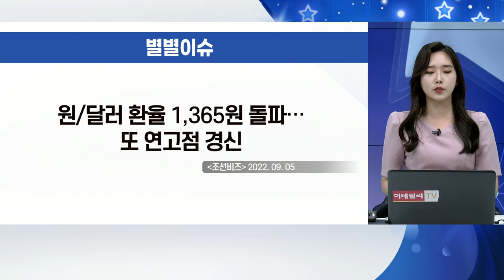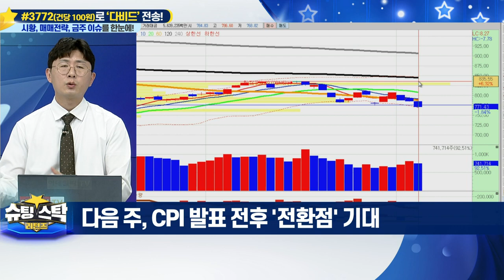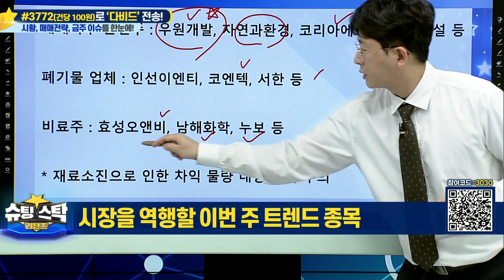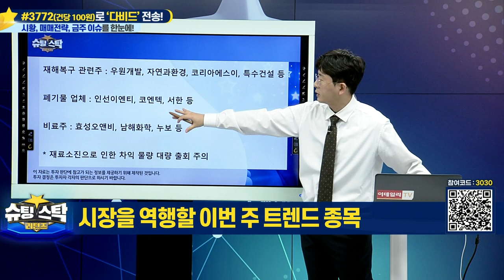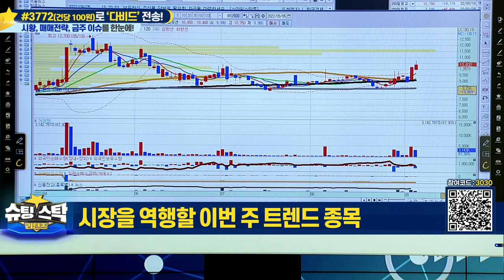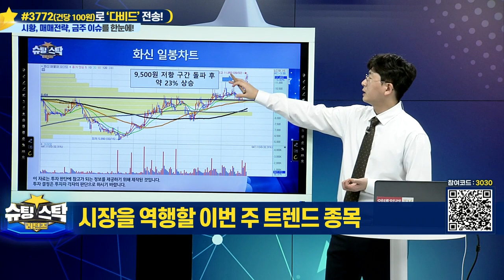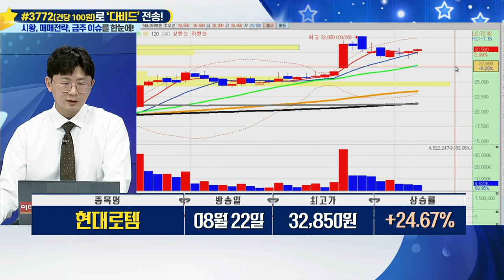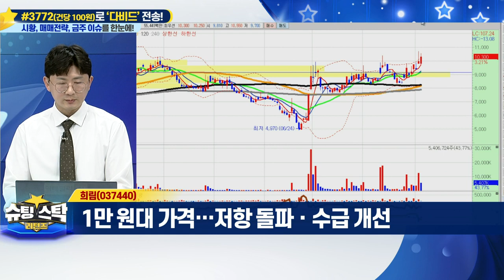슈팅스탁 리턴즈 20220905